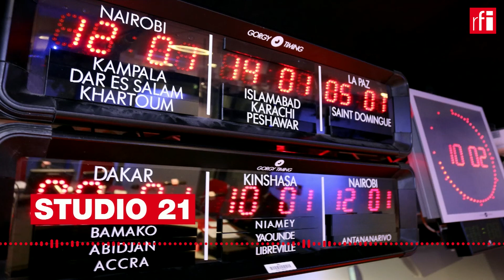CIÊNCIA 27/09/22 • Guiné-Bissau efectua campanha de luta contra a fístula obstétrica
Desde o passado dia 21 de Setembro até ao próximo fim-de-semana, o Ministério da Saúde Pública da Guiné-Bissau está a efectuar uma campanha visando operar 30 mulheres afectadas pela fístula obstétrica.

Por Liliana Henriques